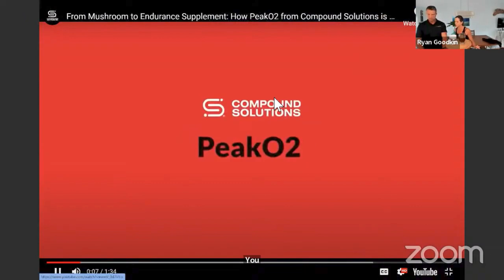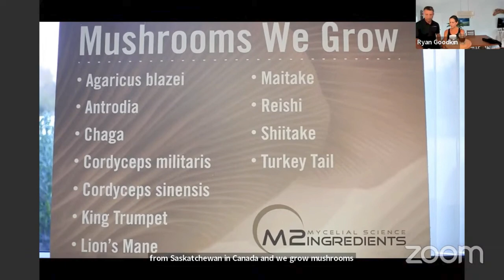LiveGood Organic Coffee Product Review Dr Ryan Goodkin and Lisa Goodkin